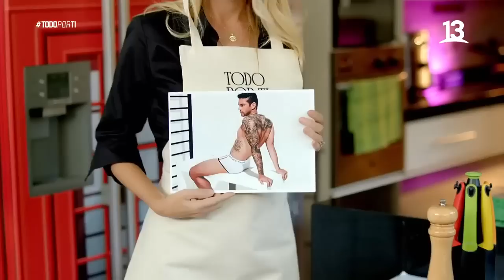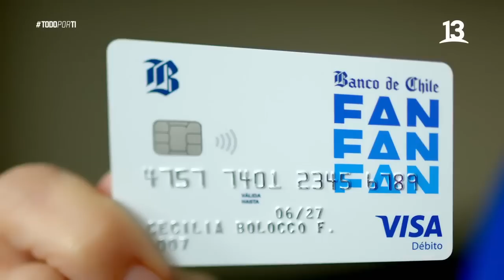Lorena Hoffman destaca el amor incondicional de su hijo Mark González. Todo por ti, 2022